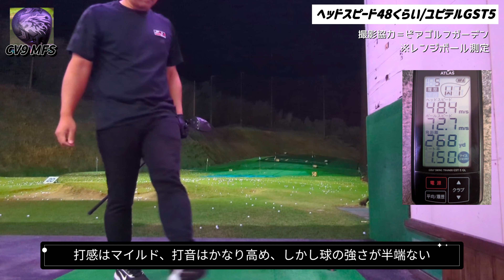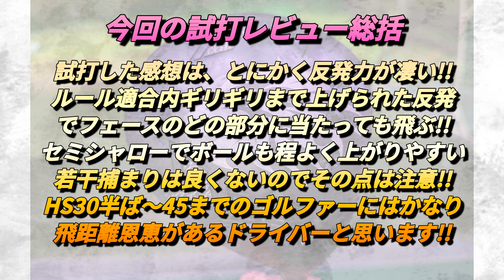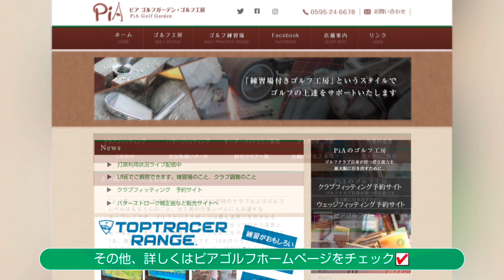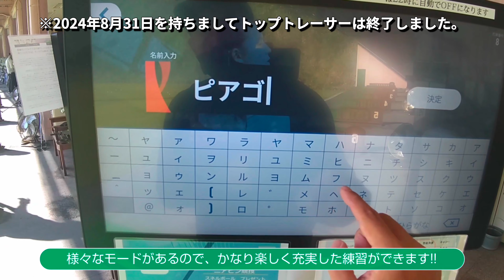【最強】2024年 最新ドライバー バハマ CV9 MFS 限定ドライバー 地クラブをドラコン選手が打ってみたシリーズvol.19 ドラコン ゴルフ 試打動画 ピアゴルフ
地クラブをドラコン選手が
打ってみたシリーズ！！
第19弾は新潟の地クラブメーカー!!
バハマ CV9 MFS 限定モデルドライバー!!
シャフトは大人気のベンタスTR!!

新作地クラブドライバーをいち早く
ヘッドスピード別に試打しレビュー
させて頂きました！※個人的感想です
購入を検討されている方に少しでも

是非、ご視聴よろしくお願いします！

今回、利用させて頂いた練習場
ピアゴルフガーデンさんは
地クラブの試打クラブ豊富
で練習場で試打できるのが
魅力でキレイな練習場です！！
こだわりの工房も魅了的です！！
皆さん是非、ご利用ください！！

※ピアゴルフさんのトップトレーサーについては
2024年8月末を持ちまして設置終了となりました。